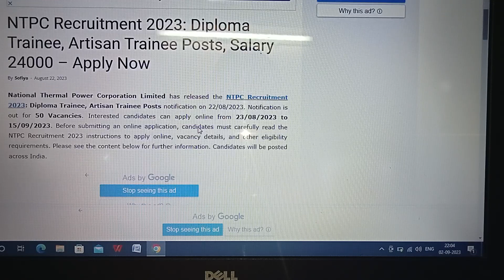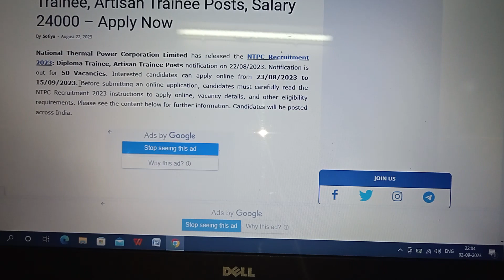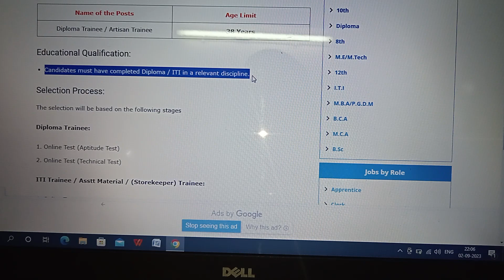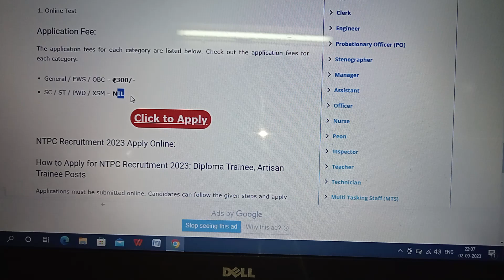NTPC RECRUITMENT SEPTEMBER 2023!NTPC RECRUITMENT SEPTEMBER 2023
September big Recruitment 2023
NTPC RECRUITMENT 2023
NTPC RECRUITMENT SEPTEMBER 2023
DIPLOMA AND ITI CONFIDANTES
In this VEDIO I discussed all bout new recruitment of NTPC like trainees engineering and assistant trainee engineer
also I discussed all the selection process and exam pattern age limit salary structure all bout ntpc
life style after selection#ntpc
caris up police vacancy coming soon in 2023?
How many vacancies are in UP Police 2023?
क्या यूपी पुलिस वैकेंसी 2023 में जल्द आने वाली है?
up police vacancy 2023 online form date for female
Up police constable new vacancy 2023 syllabus
Up police constable new vacancy 2023 sarkari result
Up police constable new vacancy 2023 last date
Up police constable new vacancy 2023 date
Up police constable new vacancy 2023 apply online
What is the last date for up constable vacancy 2023?
What is the fee for UPP vacancy 2023?
Is up police vacancy coming soon in 2023?
up police vacancy 2023 online form date for femaleWhat is NCC Course With Full Info...
UP Police Constable 2023, UPP C...
पुलिस की वर्दी देखकर कर पता करें की वह...
Hindustan Aeronautics Limited Re...
आबकारी आरक्षक के सभी GK/GS के प्रश्न...
EMRS HOSTEL WARDEN RECRUIT...
लेडी डॉक्टर को हथकड़ी लगाने पर जज ने...
Finally Allotment हो गया .. कई बार ...
नौकरी दिलाने के नाम पर पैसा ठग लिया अ...
→ किसिंग फिटिंग का बिल्कुल आसान तरी...
10.0% (64.2%)
10.0% (18.9%)
10.0% (5.7%)
10.0% (3.8%)
10.0% (3.8%)
10.0% (1.9%)
10.0% (1.9%)
10.0% (0.0%)
10.0% ()
10.0% ()